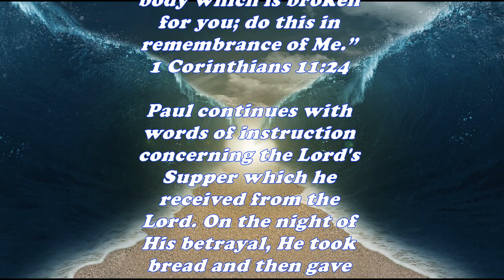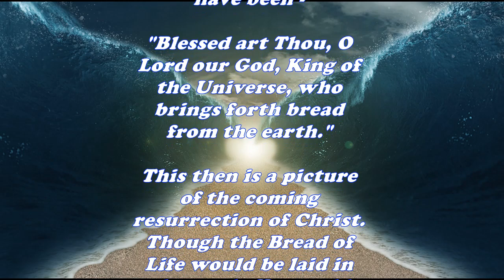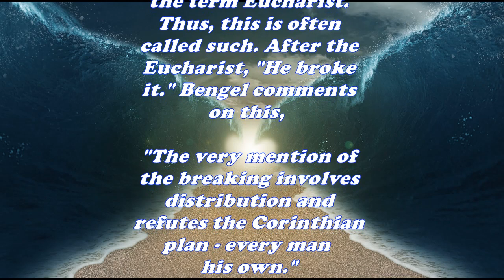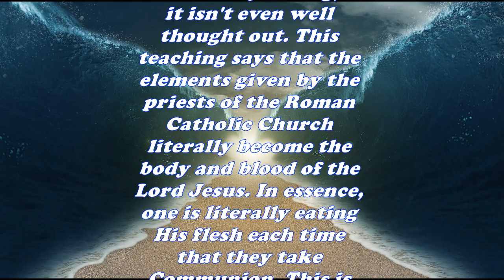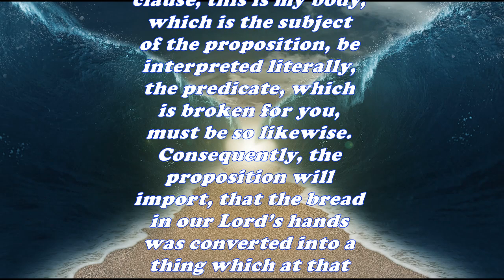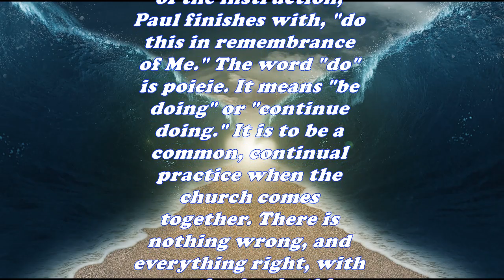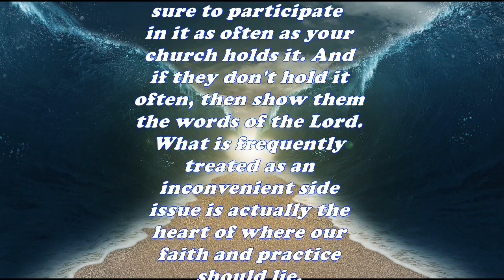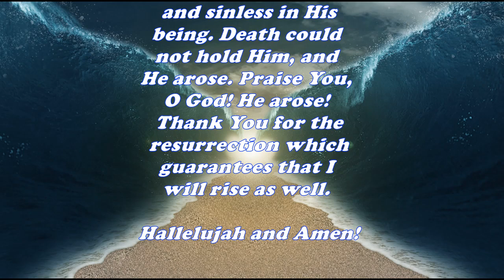Daily Bible Verse Commentary - 1 Corinthians 11:24